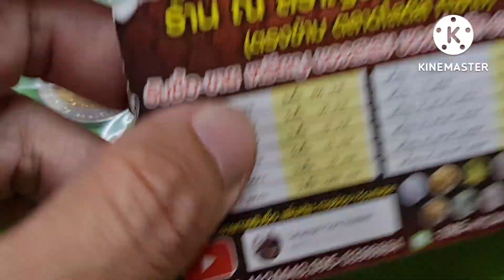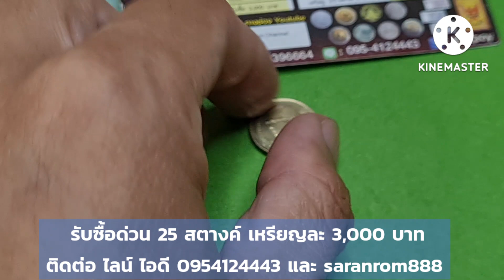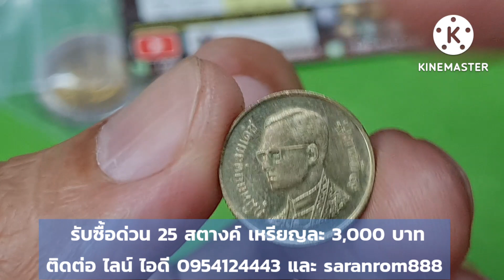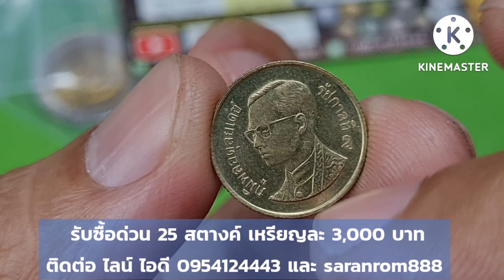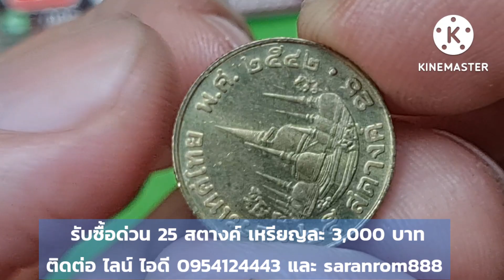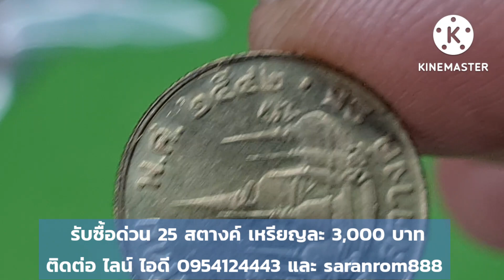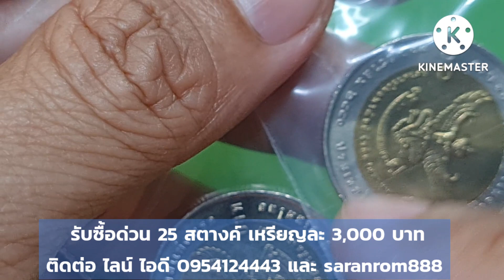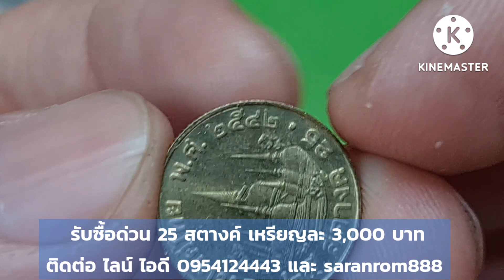ดูแค่ปี​ พ.ศ.​ ขายได้จริง​ เหรียญ​ละ​ 3,000 ดูให้จบจะเข้าใจ​&ดูเหรียญ​จริง